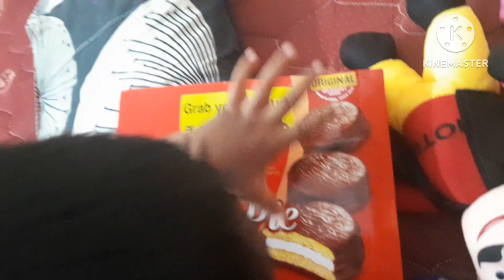कयु एक दम से मां को लेकर आना पडा Hisar?